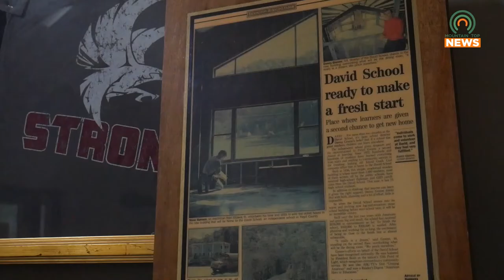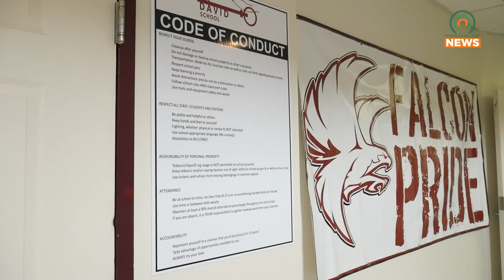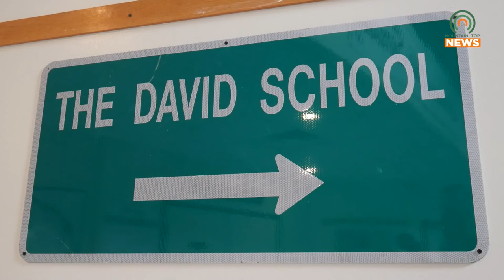David School Receives $250,000 Grant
The David School, a private school in David, KY, recently received a $250,000 grant which school officials say will help to ensure the school's future for years to come.